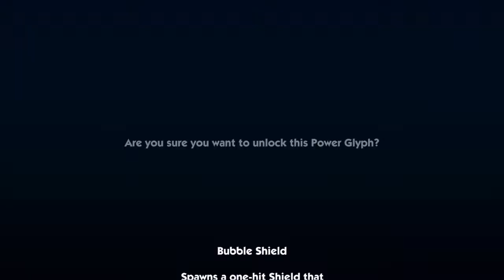Sonic Boom: Rise of Lyric - Playthrough (Part 5) Eggman & Lyric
Welcome to part 5 of one of the best sonic game ever made. As you can see, this video has less than 10 views most likely so don't be surprised when you look at the skillful gameplay within the youtube media player that is processing in your browser/phone application.